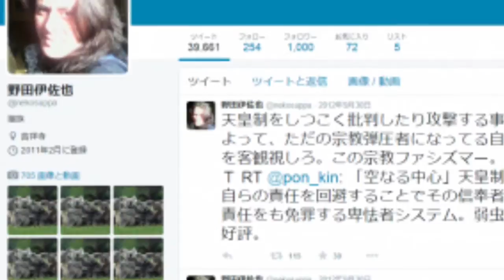熊谷市殺人事件・犯人のペルー人を逮捕も埼玉県警の大失態が発覚！！！石原の白石和代さん・加藤美和子さんと娘殺害容疑、見晴町の田崎稔さん夫婦も殺害？【画像有】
つばきファクトリー、カントリー・ガールズツアー、℃-uteの日/新曲公開！岸本ヘアアレンジ MC:勝田里奈・和田桜子【ハロ！ステ#135】